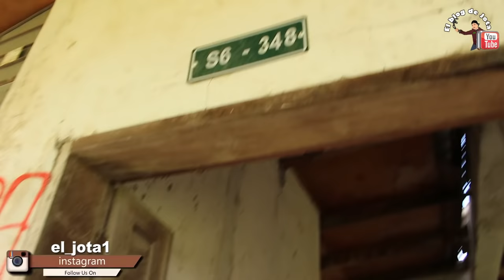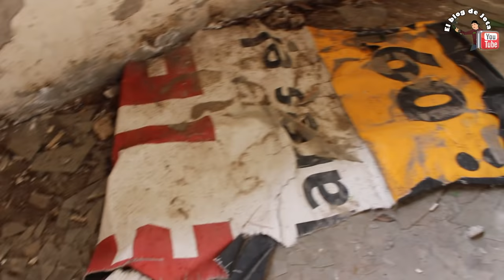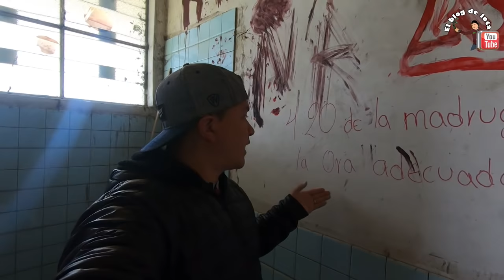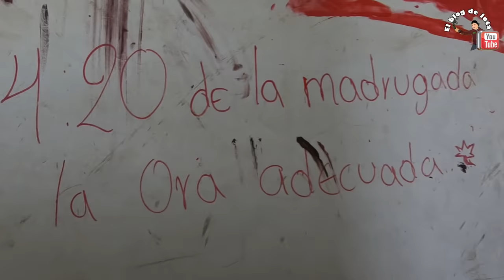🔥☠️ En esta casa ABANDONADA hacían RITUALES encontré algo MUERTO.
Fue una exploración muy interesante saber que en esta casa abandonada hagan rituales y me dio miedo en puerquito muerto.